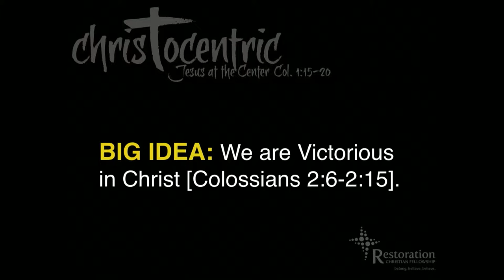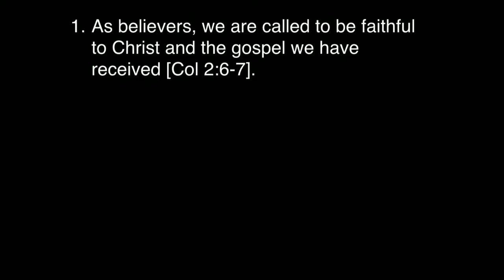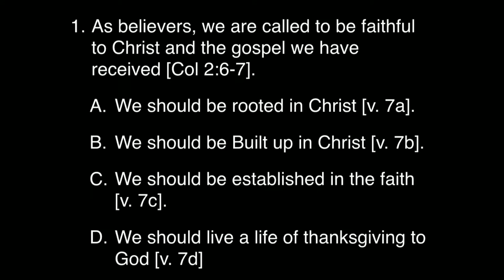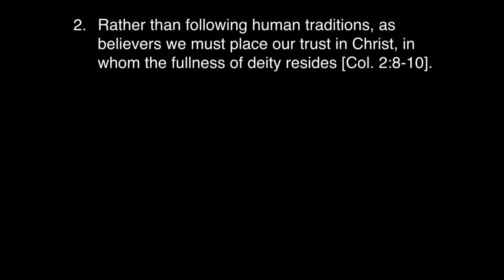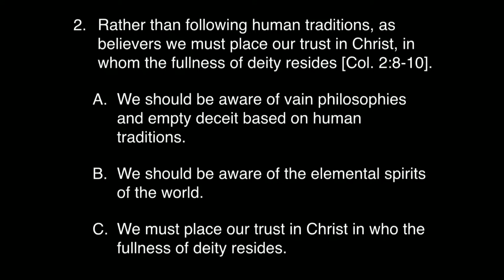Christocentric Week 7